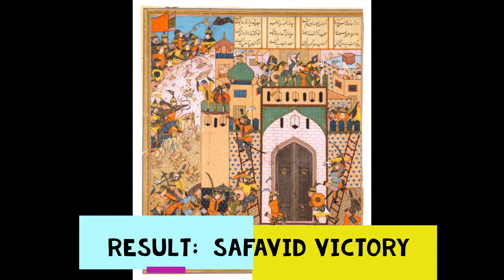Mughal Safavid War 1649 1653